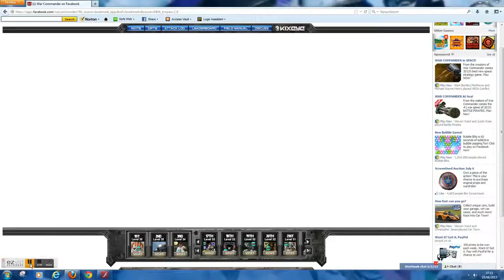My Ezvid Video